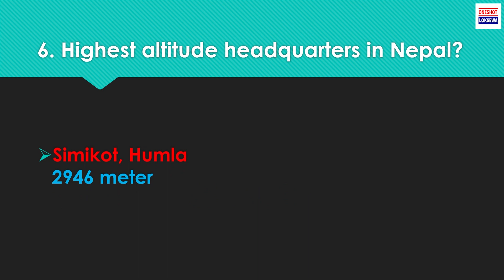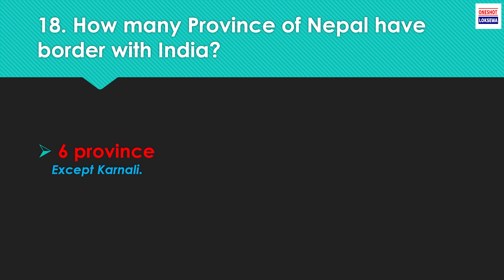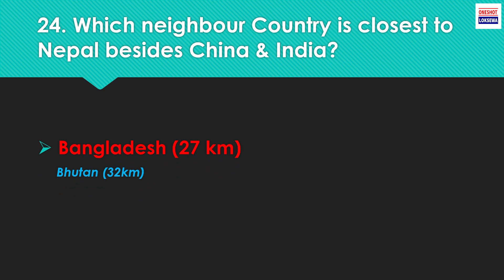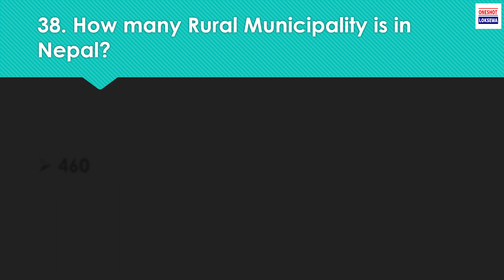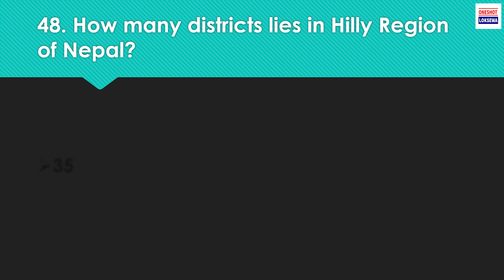Geography of Nepal: Test Your Knowledge with This MCQ Quiz!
Geography of Nepal, Co-ordinate and Map, Latitude, Longitude, Poles, Time & Distance,  Demograohy & Province, Mountains, Lakes, Rivers, Monsoon, National Parks, World Heritage, Minerals
0:01 Introduction about Lecture
0:38 Overview of Geography of Nepal
43:15  Co-ordinate of Nepal in Earth
51:24 Longitude & Latitude of Nepal

Namaste, dear viewers! Welcome to this enlightening journey, join us as Santosh Sir delves into the fascinating world of Nepali demography, presenting a concise and comprehensive overview. We will explore fascinating aspects such as desantar (altitude), lower and higher peak points, time zones, lakes, climate, moonsoon, any many more...

🌏 Understanding Co-ordinates and Maps: Navigating Nepal's Landscape 🗺️
Embark on a geographical exploration as we unravel the importance of co-ordinates and maps. Learn how latitude and longitude shape Nepal's terrain, and how these tools play a vital role in navigation and understanding the world.

🌞 Embracing the Poles: Impact on Nepal's Climate and Seasons 🌬️
Explore the significance of Earth's poles and how they influence Nepal's climate and seasons. Understand the polar day and polar night phenomenon and their impact on the country's weather patterns.

⏰ Time and Distance: Nepal's Diverse Landscapes in Motion 🌄
Delve into the concepts of time and distance, and how they play a crucial role in the diverse landscapes of Nepal. From the lush lowlands to the towering mountains, witness the vast array of ecosystems shaped by time and distance.

👥 Demography and Provinces: Nepal's Unique Cultural Mosaic 🏞️
Uncover the cultural diversity of Nepal as we explore its demographics and provinces. Discover the customs, traditions, and languages that enrich this vibrant nation.

🏔️ The Majesty of Mountains: Exploring Nepal's Himalayan Gems 🏔️
Journey into the heart of Nepal's Himalayas, home to some of the world's tallest peaks. Learn about the geological forces that shaped these majestic mountains and the allure they hold for adventurers and trekkers.

💧 Serenity of Lakes and Rivers: Nepal's Water Wonderland 💦
Immerse yourself in the tranquility of Nepal's lakes and follow the winding paths of its rivers. Understand the significance of these water bodies for both the environment and the communities they support.

🌧️ The Monsoon Rhythms: Nepal's Vital Rainfall 🌦️
Discover the monsoon's vital role in Nepal's agriculture and ecosystems. Learn how the seasonal rains bring life and prosperity to the land, but also bring challenges for its people.

🌿 Preserving Biodiversity: Nepal's National Parks 🦌
Venture into Nepal's breathtaking national parks, where diverse flora and fauna find sanctuary. Understand the importance of conservation efforts in protecting Nepal's rich biodiversity.

🏰 UNESCO World Heritage: Nepal's Cultural and Natural Legacy 🗽
Explore the UNESCO World Heritage Sites in Nepal, where ancient heritage and natural wonders converge. From historical monuments to pristine landscapes, these sites are a testament to Nepal's extraordinary legacy.

💎 Unveiling Earth's Treasures: Nepal's Rich Mineral Resources 💎
Delve into the abundance of minerals that lie beneath Nepal's surface. Learn about their economic significance and the sustainable approaches to harnessing these resources.